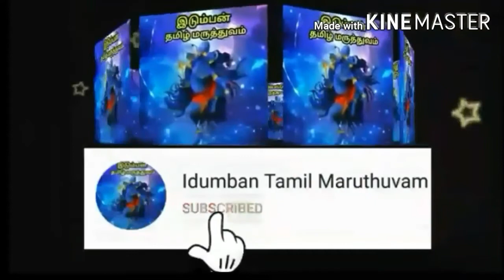Ladies Uterine prolapse/How to cure uterus prolapse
Karupai erakam aerpada karanam
Karupai erakam gunamaga
Karupai erakam arigurigal
Karbapai erakam vara karanam
Pengal karbapai erakam
Symptoms of uterine prolapse
Reason for uterine prolapse
Remedies for uterine prolapse

கர்ப்பப்பை இரக்கம் வர காரணம்
கர்ப்பப்பை இரக்கம் அறிகுறிகள்
கர்ப்பப்பை இரக்கம் தீர்வு